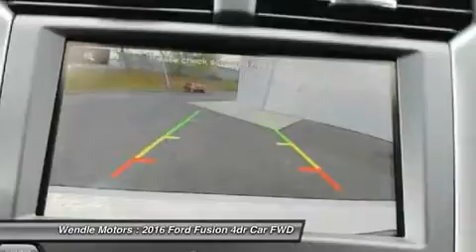2016 Ford Fusion 1500939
2016 FORD FUSION Spokane, WA
Stock# 1500939

Wendle Motors
9000 N Division St

This 2016Ford FUSION Titanium will sell fast!! *Backup Camera* *Heated Front Seats* *Bluetooth* SAVE MONEY AT THE PUMPS KNOWING THISFORD GETS 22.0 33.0 MPG *Premium Sound System* *Turbocharged Engine* *Please let us help you with Finding the ideal New, Used, or Certified vehicle, - Getting the best prices and incentives available and Explaining purchase, lease, and financing options.* *Wendle Ford Sales prides itself in exceeding all customer expectations! The next step? Give us a call to confirm availability and schedule a hassle free test drive! We are located at: 9000 North Division Street, Spokane, WA 99218. *Save $4,357 - $1,500 Retail Customer Cash + $750 Ford Credit Retail Bonus Customer Cash (Requires Ford Financing) + $2,107 Friends & Neighbors Discount. Residency restrictions apply. Take new retail delivery from dealer stock by 11/30/2015. See dealer for qualifications and complete details.